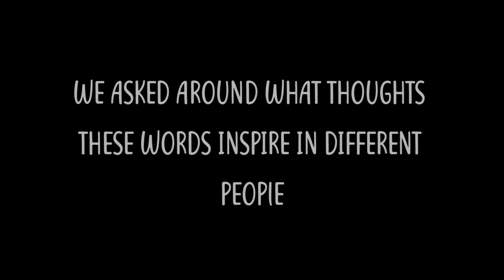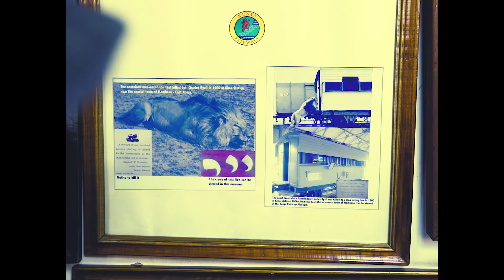Tsavo Express BTS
We share a brief insights into our upcoming visual story; The Tsavo Express releasing June 29th, 2018

""The Tsavo Express is, more than any other reason, our curiosity packaged into 4 images that try to introduce a different outlook on the whole story in its entirety. We tell the story of an old African man named Suri, who grew up during the construction of the Kenya – Uganda railway of 1890 – 1904, and who had previously worked as an art collector; who gets an only chance to travel back in time to his young self and change what he deems needing of change. What will he do? Will he save the lions from the deadly hands of col. Patterson? Will he be able to rescue his father from being killed by the lions? Will he change a history? Will he change his future?"